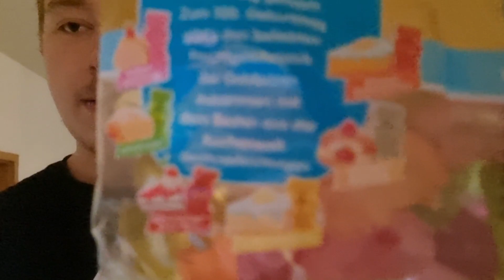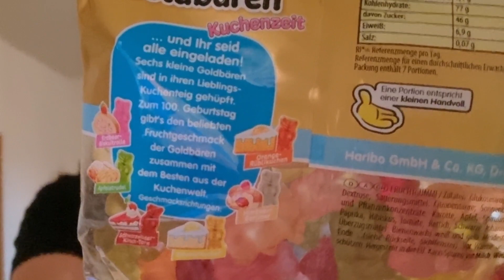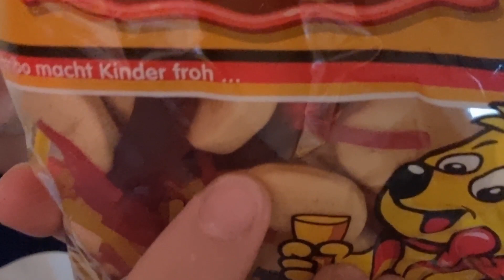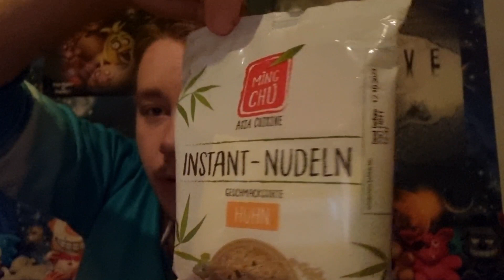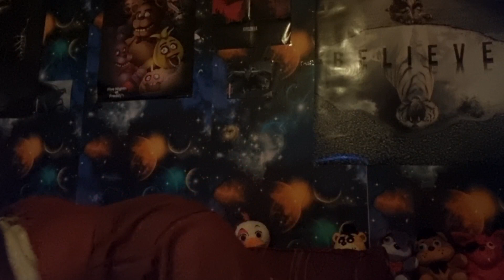Ich teste hänchen brustfilets sweet chili (ich raste wegen mir selber aus )